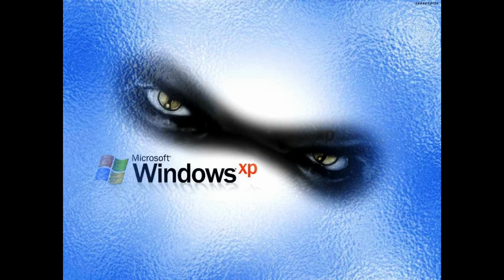Free Animated Wallpapers